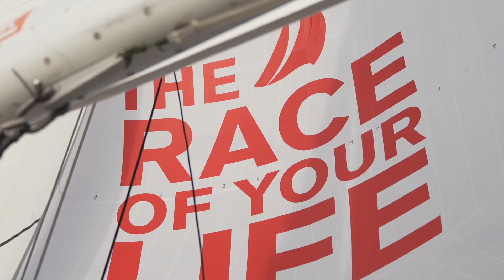Boat Feed: Race 7 | Day 4 - Perseverance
🎥BOATFEED🎥

"Quite the morning on board Perseverance!"

Despite multiple sail changes and minor set backs, Perseverance is still leading the pack.

Watch the Boat Feed from On Board Reporter @meredithrodgerss

About the Clipper Round the World Yacht Race

The Clipper Round the World Yacht Race is one of the toughest endurance challenges on the planet. People from around the world and diverse walks of life train to become ocean racing sailors. This unique, epic event sees teams battle extreme conditions as they race more than 40,000 nautical miles in a true test of fortitude and determination.